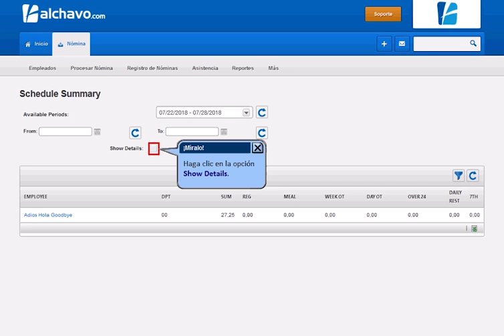Ver el Resumen de Horarios con el Detalle